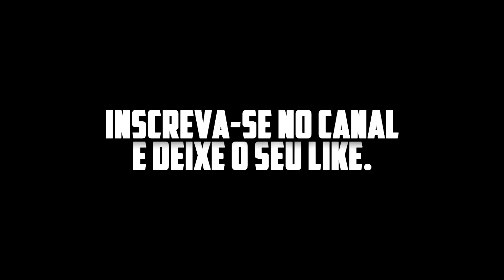MC JHONM NO SEM CORTES [+13]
Entrevista exclusiva com MC Jhonm no Sem Cortes, confere ae.

Gostou da entrevista e quer ser o próximo entrevistado? Entre em contato agora mesmo e agende a sua entrevista: 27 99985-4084.